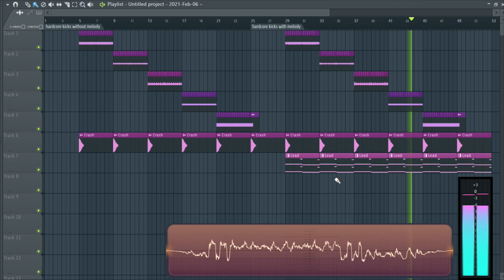Hardcore and Gabber Kicks ( Free Download by The Offender)